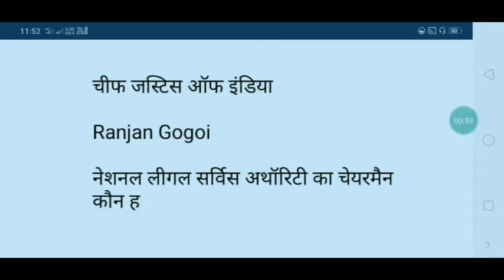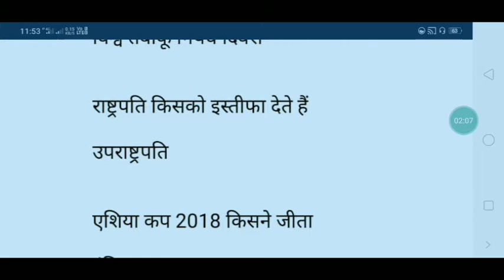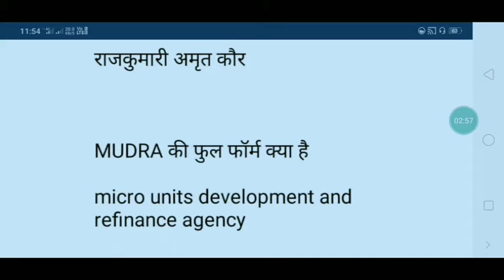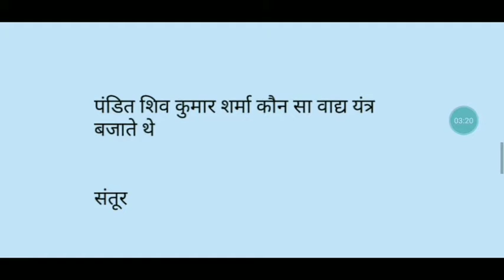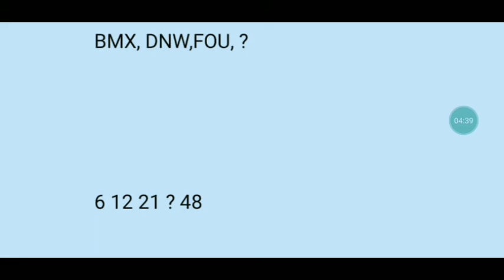ssc chsl 4 जुलाई shift 1 all qustion with answer ll SSC chsl all qustion today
My mic

My tripod
My phone